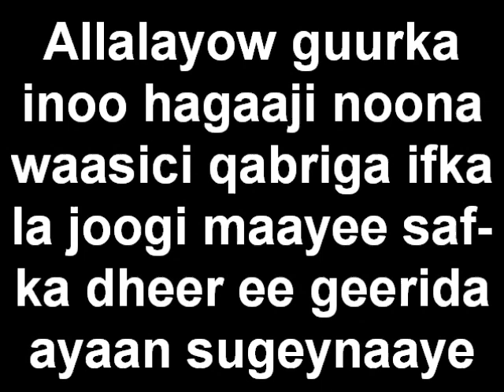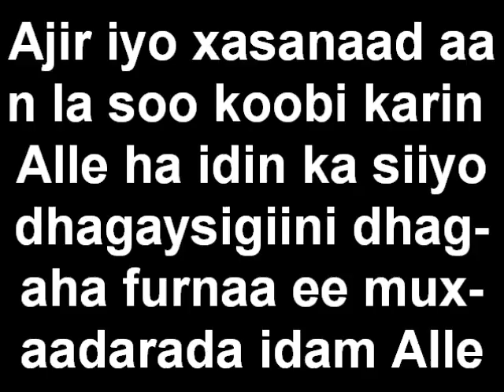Furiinka batiyo jahwareerkan guurka ka taagan bal Shiikh Boqolsoon ha inoo sharaxo